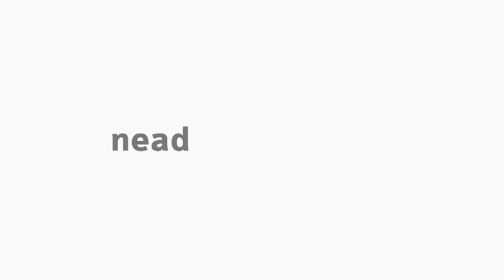[PED] Currículo e Contexto Social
Tema Currículo e Contexto Social para a disciplina Escola, Currículo e Avaliação com a professora Nelsi Pabis para o curso de Pedagogia.